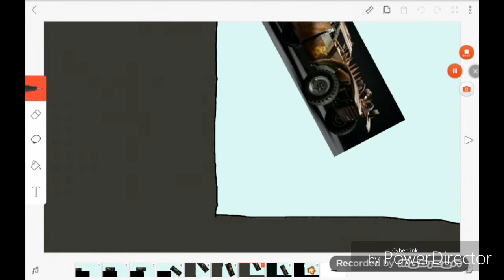Car falling and crash explosion test (No Hate)